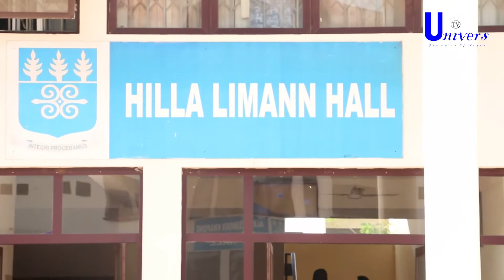(DIASPORA) 2018 University of Ghana SRC Election Coverage